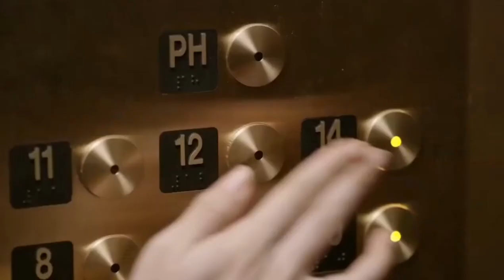ONLY MURDERS IN THE BUILDING Official Trailer (2021), Selena Gomez, Steve Martin, Martin Short,HD...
Only Murders in the Building (2021)

Three strangers who share an obsession with true crime suddenly find themselves caught up in one.

HD-Official Channel